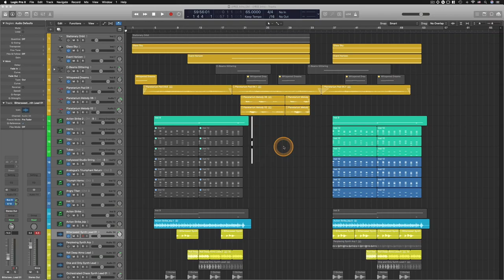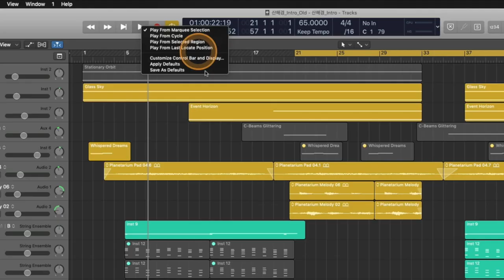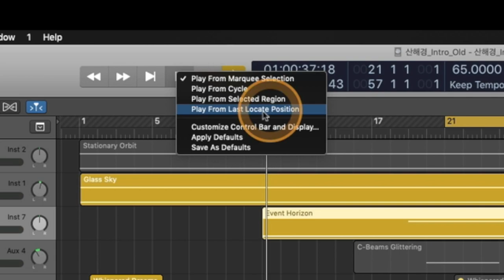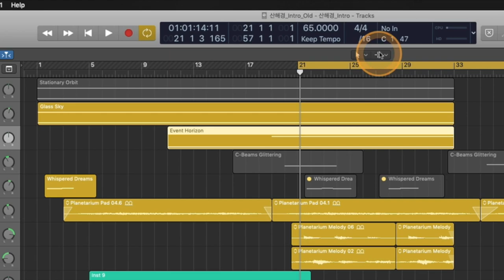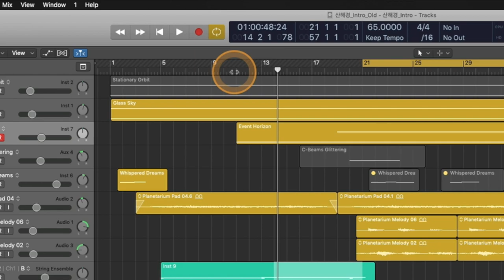[로직 꿀팁] 유용하고 다양한 재생(Play) 설정!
알아두면 쓸모있는 로직 프로 팁 #10 - 유용하고 다양한 재생(Play) 설정!

: 혹시 단순히 '스페이스바' 로만 재생을 하고 계신지요? 구간 설정 Cycle이 켜져 있을 때 매번 그 구간의 첫 부분부터 재생이 되어 괜히 스트레스 받지는 않으셨는지요? 내가 선택한 리젼 또는 드래그한 영역 딱 그 부분부터 재생하면 얼마나 좋을까 라고 생각한 적은 없으신지요? 로직에는 다양한 재생 설정이 있습니다. 본인의 사용 편의에 맞게 그때 그때 설정해서 쓸 수 있는 간편한 방법! 그 정말 유용하고 다양한 재생 설정에 대해 알아봅니다.